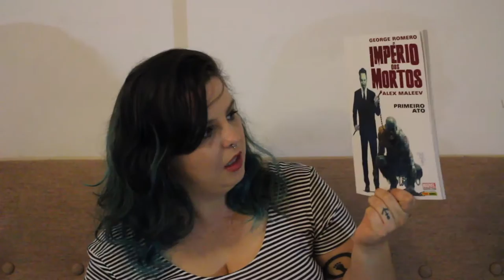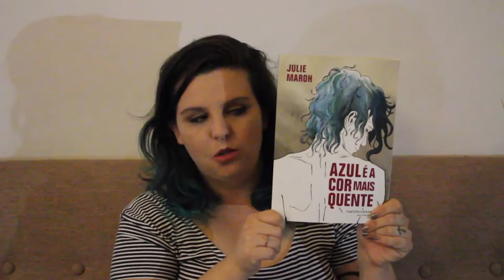VEDA 9 - 3 HQs para ler em breve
HQs, uma paixão pouco explorada.